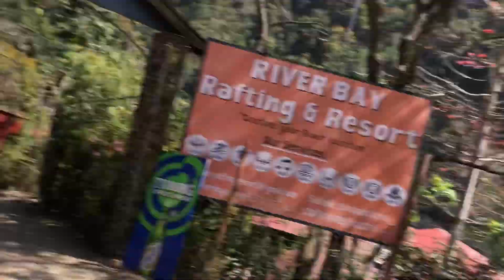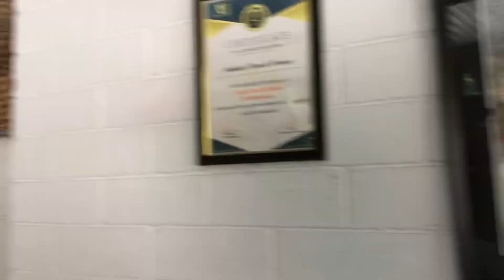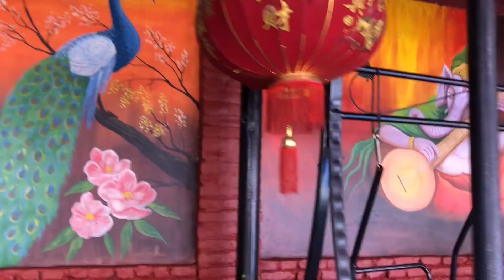Daju vai ko yatra Kathmandu to sukute samma ko